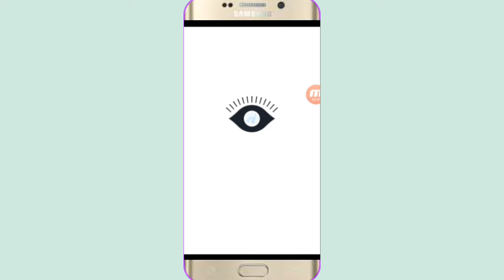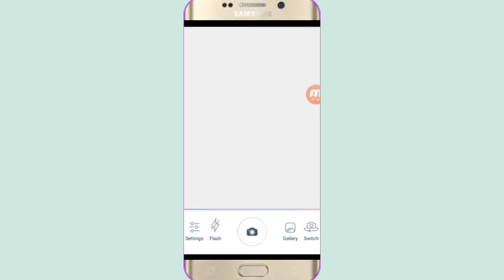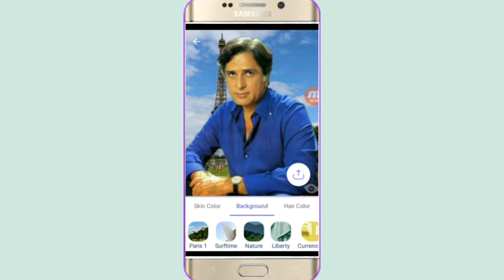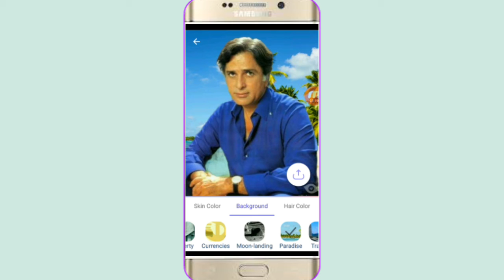Teleport best photo editor